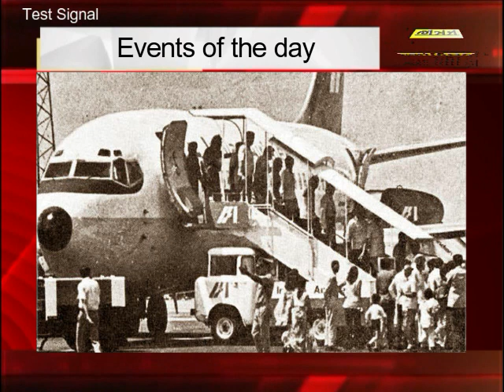EVENTS OF THE DAY- HINDI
1. 1785: प्रशिया ने अमेरिका के साथ व्यापार समझौते पर हस्ताक्षर किया.
2. 1823 - साइमन बोलिवर पेरु के राष्ट्रपति बने।
3. 1846: सिलाई मशीन देने वाले आविष्‍कारक एलायस होवे ने आज ही के दिन सिलाई मशीन का पेटेंट कराया था.
4. 1847 - हवाई द्वीप में पहला थियेटर खुला।
5. 1872 -प्रसिद्ध भारतीय क्रिकेट खिलाड़ी रणजी का जन्म

6. 1887 - भारतीय स्वतन्त्रता सेनानी एवं उत्तर प्रदेश के प्रथम मुख्यमंत्री गोविन्द बल्लभ पंत जी का जन्म
7. 1914 - फ्रांस एवं जर्मनी के बीच मार्ने का युद्ध समाप्त।
8. 1915- भारतीय क्रांतिकारी जतीन्द्रनाथ मुखर्जी का निधन

9. 1923 - बंगाल के लोकप्रिय उपन्यासकार सुकुमार राय का निधन
10. 1926 - जर्मनी ने 'लीग ऑफ नेशंस' की सदस्यता ली।
11. 1966: भारतीय संसद ने पंजाब और हरियाणा राज्य के निर्माण पर स्वीकृति प्रदान की.

12. 1972: भारत के जाने-माने फिल्म निर्देशक अनुराग कश्यप का जन्म हुआ.
13. 1976 - इंडियन एयरलाइंस के बोइंग 737 विमान का लाहौर से अपहरण हुआ।

14. 1996 - संयुक्त राष्ट्र आम सभा में व्यापक परमाणु परीक्षण प्रतिबंध संधि 3 के मुकाबले 158 मतों से स्वीकृत, भारत सहित तीन देशों द्वारा संधि का विरोध।

15. 1998 - येवगेनी प्रीमाकोव को रूस का नया प्रधानमंत्री मनोनीत किया गया, दक्षिण कोरिया और आस्ट्रेलिया परमाणु अप्रसार की दिशा में समन्वित प्रयास करने पर सहमत।
16. 2002 - यूरोपीय देश स्विट्जरलैंड संयुक्त राष्ट्र का सदस्य बना।
17. 2007 - नाटकीय घटनाक्रम के बीच पाकिस्तान के पूर्व प्रधानमंत्री नवाज शरीफ़ को स्वदेश लौटने के बाद पुन: जेद्दा निर्वासित किया गया।
18. 2008: स्विटजरलैंड की सर्न प्रयोगशाला के लार्ज हेड्रॉन कोलाइडर में सबसे बड़ा वैज्ञानिक प्रयोग शुरू हुआ.
19. 2016 - रियो पैरा ओलंपिक में मरियप्पन थंगावेलु ने स्वर्ण पदक और वरुण भाटी ने कांस्य पदक जीता